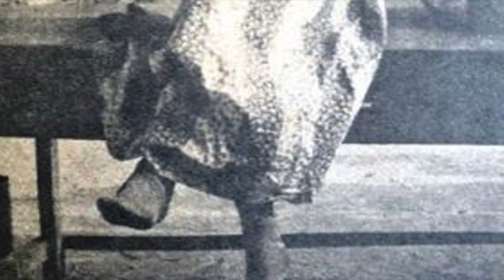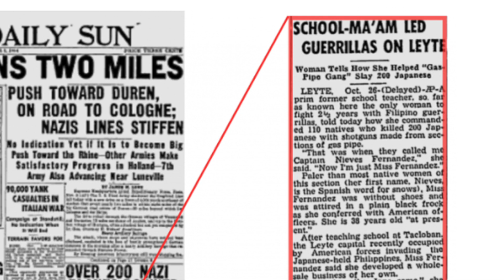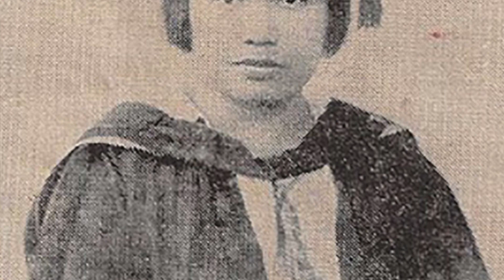SHE-ensya Short vids: When FilipinX fight back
We just celebrated the 122nd Proclamation of Philippine Independence from 333 years of Spanish rule. Often, this holiday is a time to celebrate the country’s thousands of heroes who fought during the Spanish war, World War II, and countless years of oppression by foreign and local aggressors. Now in the 21st century, we are finally unearthing more unsung heroes whose names, for some reason, are not as known as Rizals or Bonifacios, and yet have also shown more than their fair share of courage. So today at SHE-ensya, we’ll look at some of the finest FilipinX who’ve given their all for the country.